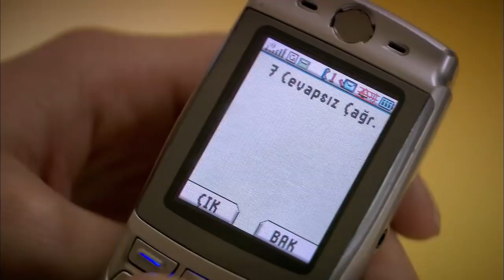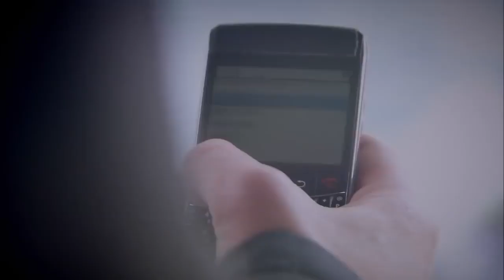ስለ አንተ የማወቅ ጉጉት አለኝ - ፈሪሀ ክፍል 22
ውሰድ:
Hazal Kaya
Vahide Gördüm
Çağatay Ulusoy
Ceyda Ateş
Deniz Uğur
Melih Selçuk
Yusuf Akgün